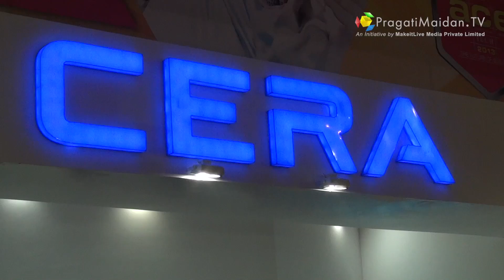CERA : ET AceTech 2013 Exhibition : Pragati Maidan : New Delhi